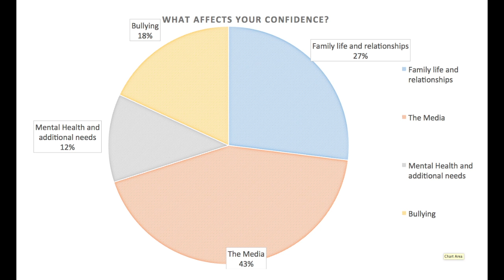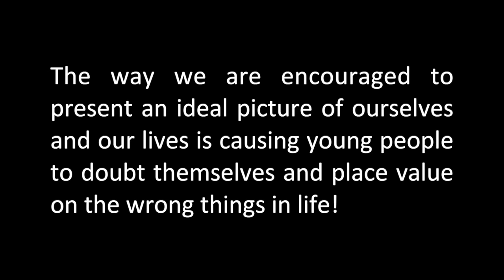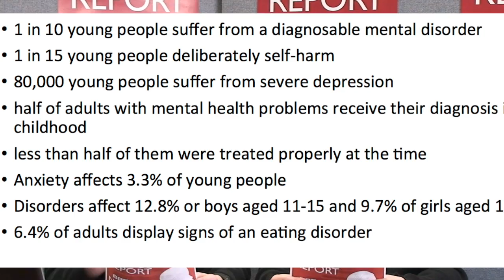wayne rooonayyyyyy YES MISS PRICE!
sand paper dildo in wood tec. Miss young is a bender.
We all have corona virus. COVID-19